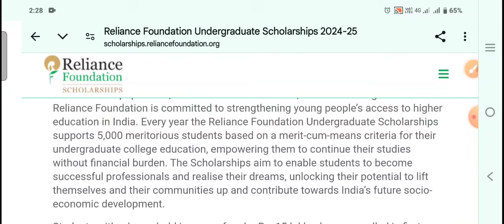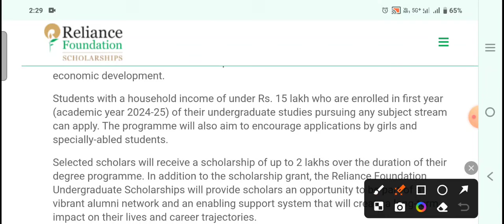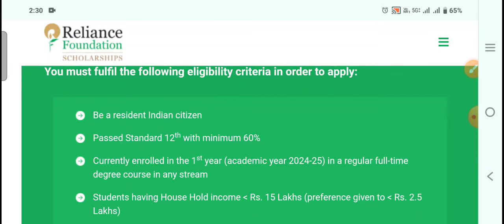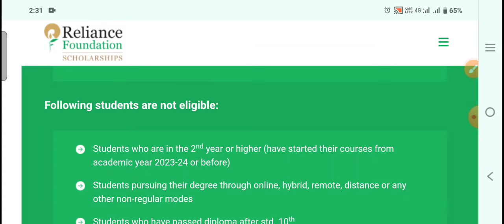ಸಿಹಿ ಸುದ್ದಿ..ರಿಲಯನ್ಸ್ ಫೌಂಡೇಶನ್ ವಿದ್ಯಾರ್ಥಿವೇತನ 2024-25 Reliance Foundation scholarship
Karnataka Scholarship